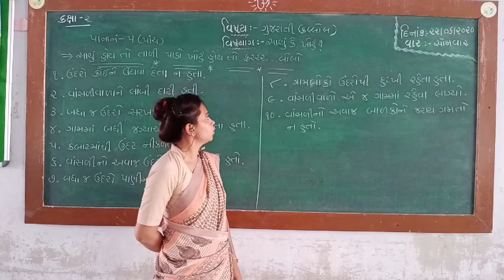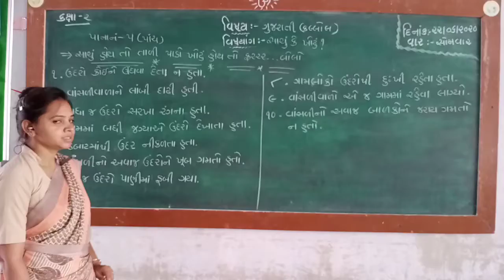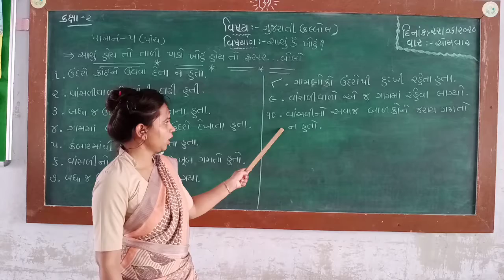ધોરણ ૨ ગુજરાતી (કલ્લોલ) એકમ ૧ પાના નંબર ૫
સાચું કે ખોટું (પ્રવુતિ)